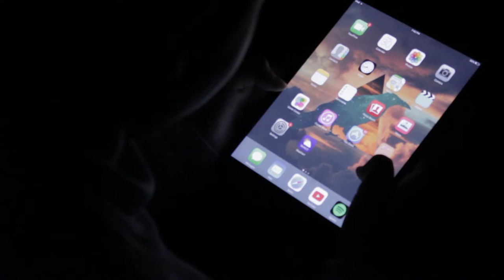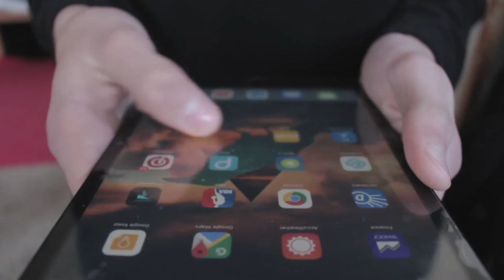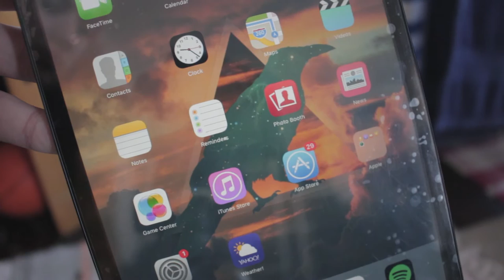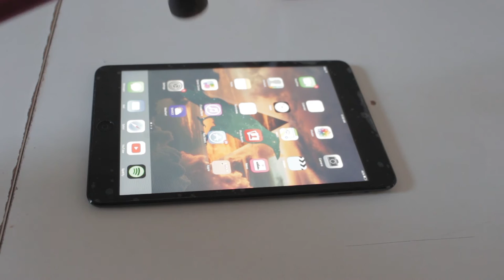Tablets Are a DYING BREED!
Tablets are no longer a prominent tech product. Sure they've been in the past, but as the tech timeline progresses, their need has begun to die away.